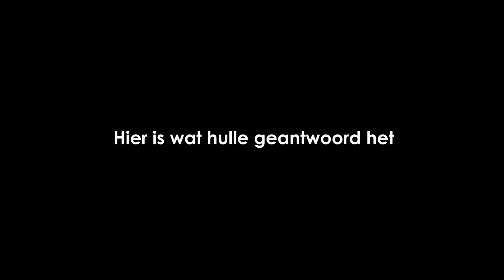Osies is reg vir gr.1 PT 2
Op die vooraand van die gr. R-groep van Laerskool Pietersburg-Oos laaste skooldag het dié Juffers en Tjokkers vertel wat hulle alles volgende jaar in gr. 1 gaan aanvang.